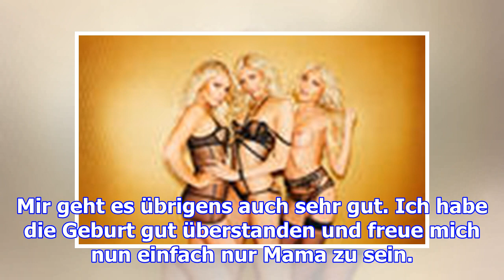Sarah nowak und dominic harrison: das baby ist da!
Endlich ist der Nachwuchs da: Ex-Bachelor-Kandidatin Sarah Nowak und Personaltrainer Dominic Harriso...